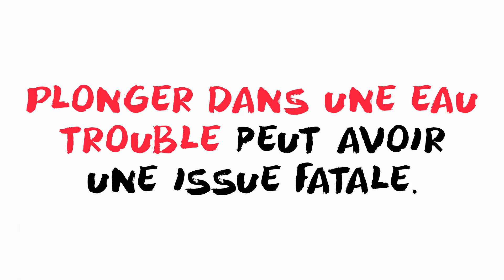Save your friends - Un plongeon dans l'eau fraîche?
Tu découvriras dans notre Safety-Check pourquoi cela pourrait être ton dernier plongeon. Apprends à adopter le bon comportement et protège tes amis/es!